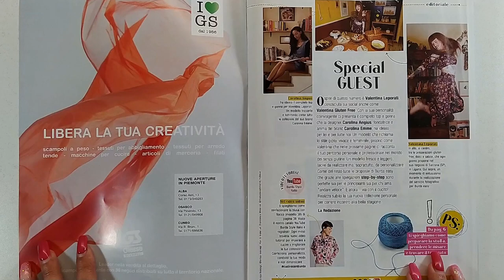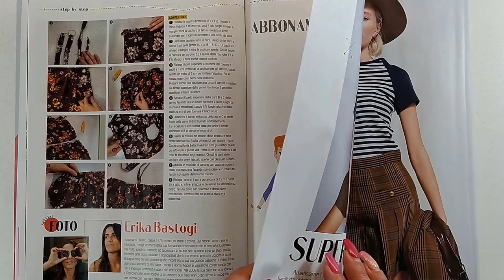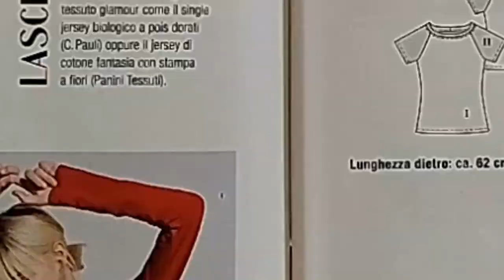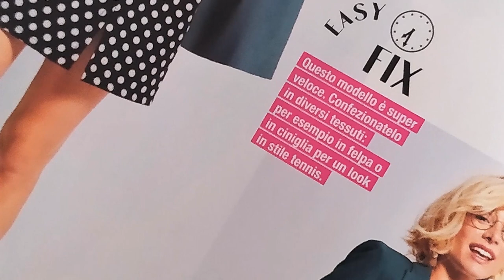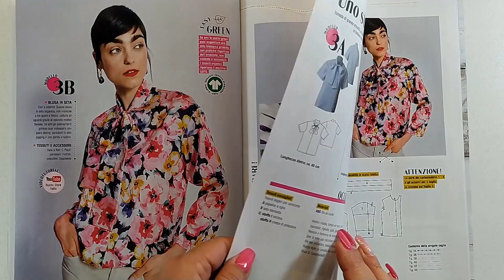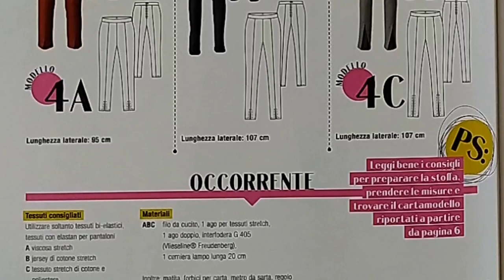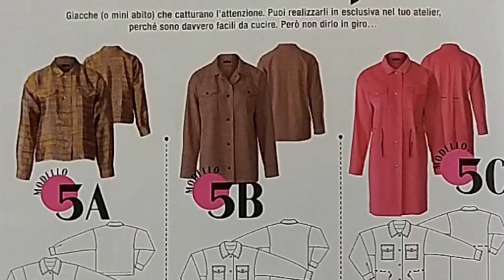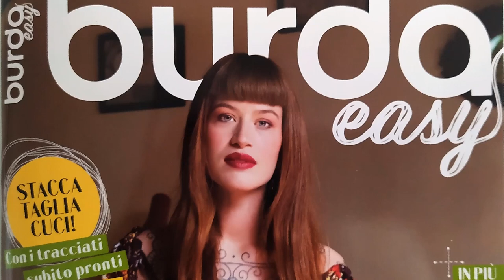BURDA EASY APRILE @VALENTINA LEPORATI CARTAMODELLI GIA' PRONTI DA RITAGLIARE VIDEO TUTORIAL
BURDA EASY APRILE 2021 VALENTINA LEPORATI CARTAMODELLI GIA' PRONTI DA RITAGLIARE E DA CUCIRE VIDEO TUTORIAL, in Copertina :  un completo carinissimo spiegato tutto step by step
Chi indossa il bellissimo completo è VALENTINA LEPORATI " Gluten Free che da oggi seguirò con molto piacere :) Vi assicuro che ascoltando la sua storia mi sono commossa perchè è la Dimostrazione ChiarA di quando un PUNTO DI FORZA si ManifestA

Puoi GUARDARE anche tra le mie PLAYLIST Numerose RIVISTE e TUTORIAL MOLTO SEMPLICI e DETTAGLIATI

LINK per il NECESSARIO del CUCITO e della MAGLIA

TAGLIA e CUCI NECCHI 175

TAGLIA e CUCI NECCHI N183

BASE PER IL TAGLIO (per taglierina a lama rotante)

AGHI PER CUCITO con porta aghi magnetico

DITALE COLORATO

METRO AVVOLGIBILE

PESI FERMATESSUTO

CALAMITA CON SPILLI

FILO GUTERMANN

CLIP PER STOFFA

PINZA PERFORATRICE

COLLA PER TESSUTI

ATTREZZO FORMA ANGOLI e BORDI

TAGLIERINA LAMA ROTANTE

ROTELLA DENTELLATA

PENNARELLO EVANESCENTE

MATITA DI GESSO e spazzola

ROTELLA CON GESSO

TAGLIA IMBASTITURE

FORBICI PER STOFFA

FORBICI PER CARTA

RIGHELLO ORLI PRYM